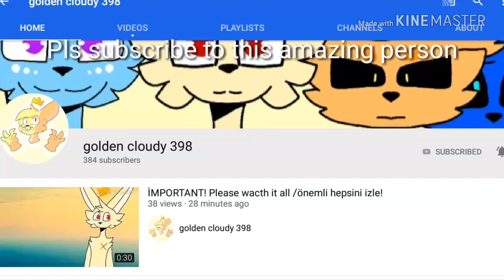Pls subscribe to this wonderful person! :3 (Description)